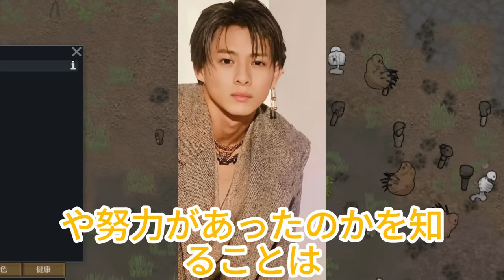【平野紫耀】平野紫耀が自腹で！BONのMV制作費の驚きの真相とは？タッキー社長の大盤振る舞い？1億円かけたMV制作の裏側。